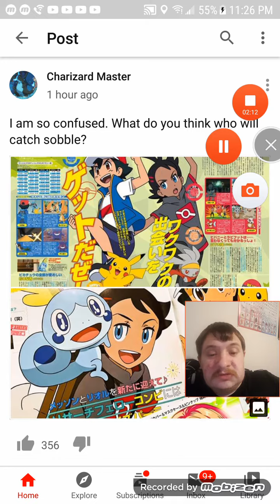My first Pokemon related video and Shoutout to Charizard Master